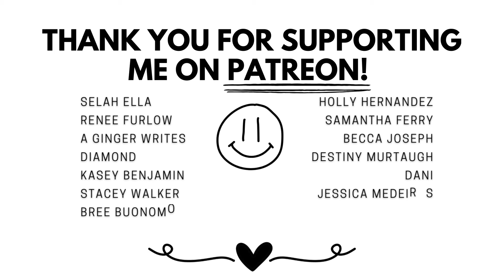settling back in, reading updates📚, draft 5 progress + fall season🍂 excitement // indie author vlog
STAY GOLD🐙✨

🤍my poetry collection:
✨ In the Interest of Letting Go

[I ALSO EXIST IN THESE PLACES]:
🌻my writing/personal instagram (writing updates + more personal life stuff!)

✨My Equipment🎥:
Vlogging Camera
Camera Mic
Mini Tripod
Large Tripod
SD Card
Lap Desk